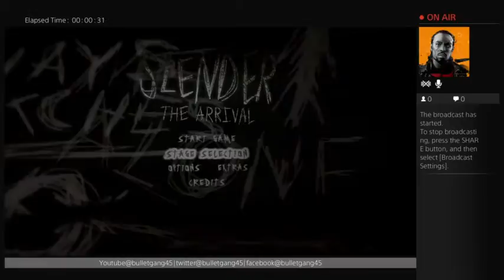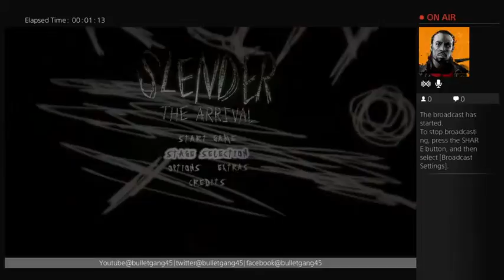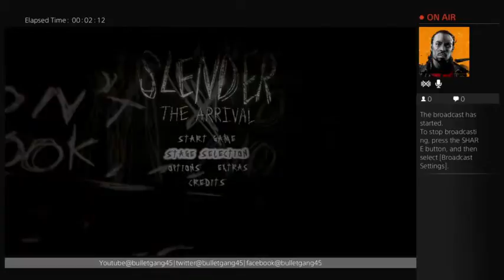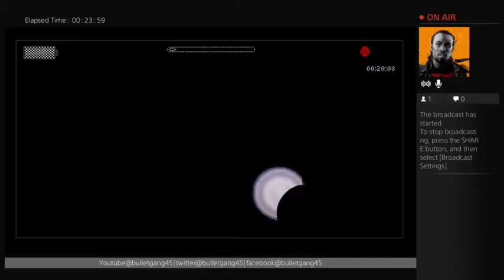Slender man the arrival why wont he leave me alone part 3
Follow bluntforce channel